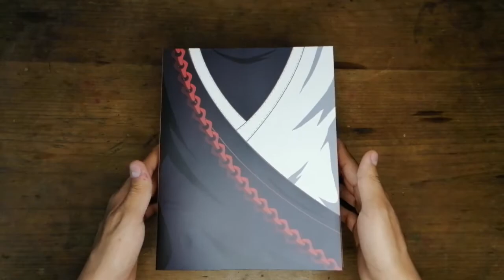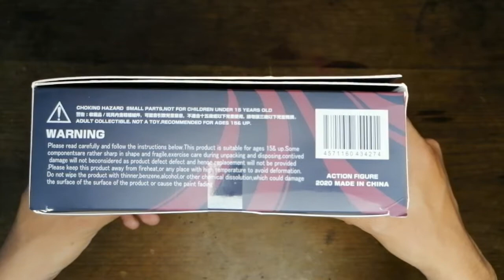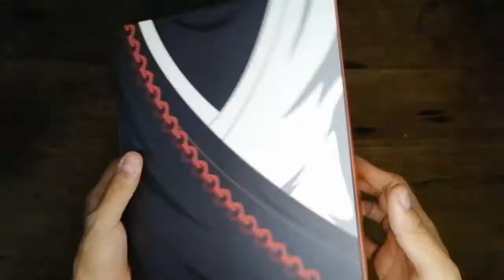Unboxing Ichigo kurosaki Bleach Dasin models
Dasin models sorprendiéndonos mas con cada figura que va sacando y ahora le toco un unboxing que ya teníamos guardado (por eso la voz) comenten si quieren este estilo de unboxing o el otro donde no hablamos y solo mostramos las piezas.